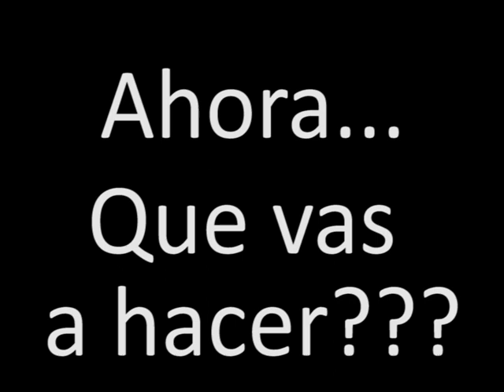Video Motivacional, antes del partido con Neuquen